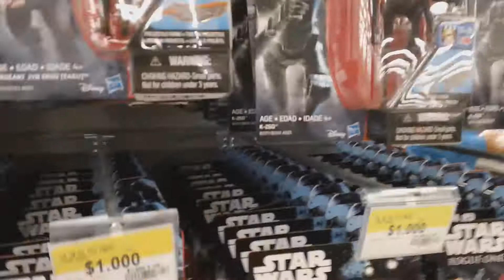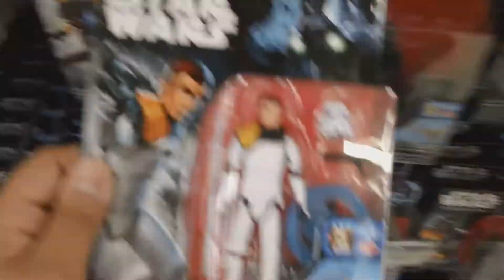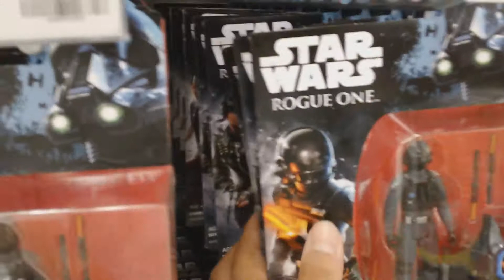Cacería Figuras Star Wars/ Figuras Rogue One, las 14 figuras en stock hasta Marzo. Lider Vitacura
Último video de esta larga saga de cacerías. En el Lider de Buenaventura ubicado en la Comuna de Vitacura están todas y cada una de las figuras y en abundante Stock. Gran chance de conseguirlas todas.
Muchas gracias por haber seguido estos videos y esperen reviews de cada una. Saludos